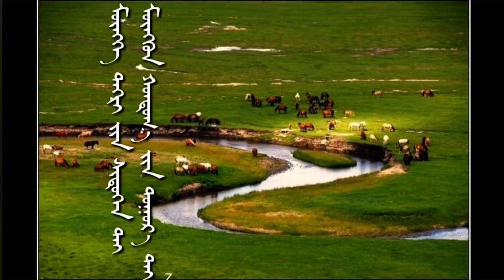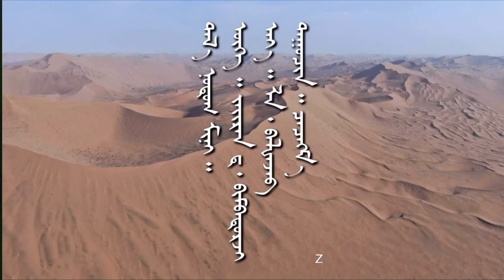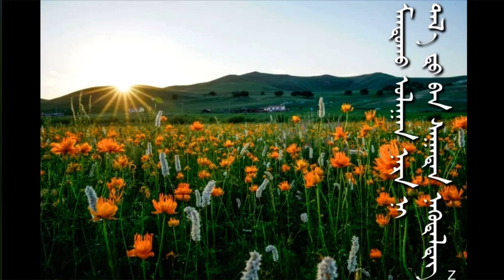ᠴᠡᠴᠡᠭᠮ ᠡ ᠵᠢᠨ ᠲᠠᠯ᠎ᠠ ᠨᠤᠲᠤᠭ ᠮᠢᠨᠢ